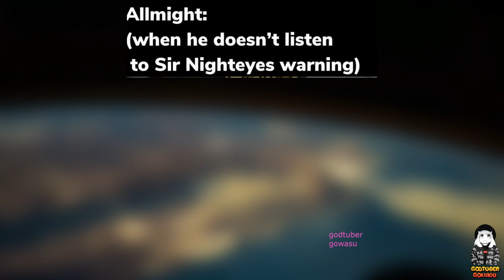MY HERO ACADEMIA BUT MEMES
If My Hero Academia has anything to teach its fans, it's that even just a smile can save someone's day. This was the core philosophy of the ex-World's Greatest Hero, All Might, and that philosophy is now being carried by a new generation of heroes learning how to persevere and wear smiles like the capes on their backs. This is pretty useful knowledge given that there is quite a bit to cry about in this series.